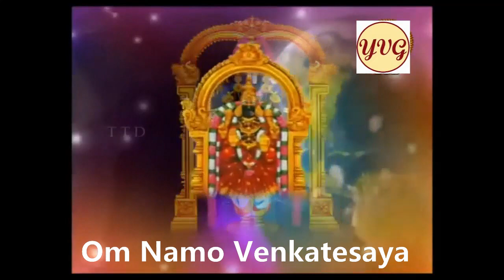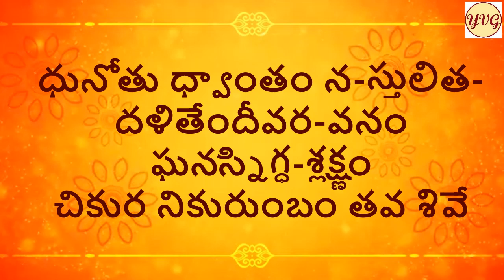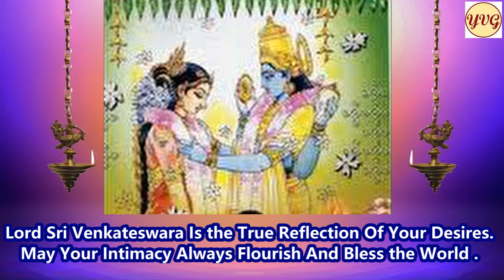MOOSINA MUTYAALAKELE MORAGULU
MOOSINAMUTYAALAKELE MORAGULU

ANNAMAYYA AKSHARA VEDAM EPISODE - 69

( *మూసిన ముత్యాలకేలే మొరుగులు. *  *ఆశల చిత్తానికేలే అలవోకలు .*)

*ఓం నమో అలమేలుమంగ , శ్రీ వేంకటేశాయ.*🙏🙏

*అందరికీ శుభ శుక్రవారము*
✍️ *--- మీ వేణుగోపాల్*

✍️ *..మీ వేణుగోపాల్.*

*పరిమళమో కదంబమొ*
*ప్రభల్ విడ నించిననిగ్గొ*
*నిర్మలాభరణమొ నిత్యవైభవమొ*
*భాగ్యమొ శ్రీయలమేలుమంగ*
*భూధరునకు నాదిలక్ష్మి యని* *తత్త్వమహత్త్వరహస్యవేత్తలం*
*బరమున నుండి నీవనిత*
*బ్రస్తుతి సేతురు వేంకటేశ్వరా !*( *31*)

✍️ *అలమేలుమంగా శతకము అన్నమాచార్య విరచితం* 🙏

*భావం ః--*
ఏమి  ఈ వనిత ?
దివ్య పరిమళమా ?
అన్ని సౌందర్యాలు కలగలిపిన కదంబమా ?
కాంతి రేఖలు అన్నీ నిండుకుని ఉన్న తేజస్సా ?
నిర్మలత్వమనే ఆభరణమా ?
చెరగని తరగని వైభవమా ?
అమితమైన భాగ్యపు రాశియా ?
భూపతికి తొలుతనే దక్కిన ఆది మహాలక్ష్మి యా ?
అని *అలమేలుమంగను* చూసి
పరలోకములో యున్న తత్వ, మహత్వ, రహస్య వేత్తలందరూ నీ వనితను చూసి ప్రస్తుతి చేయుచున్నారు *శ్రీ వేంకటేశ్వరా !!*

అన్నమాచార్యులవారు అలమేలుమంగ వైభవాన్ని,
సుగుణ , సౌందర్యాన్ని అనేక కీర్తనలలో పొగిడినా ఇంకా ఆయనకు ప్రశ్నలు మిగిలిపొయాయి .

స్వతహగా మిక్కిలి సౌందర్య రాశివి కదమ్మా నీవు.
*నీకు ఇక ఈ పై.. పై... అలంకారములు ఎందుకమ్మా ?*
అని చెలికత్తె రూపములో ఆ ప్రశ్నలన్నీ అడుగుతున్నారు ఇలా.
మరి ఆ చక్కటి సంకీర్తన అర్ధము తెలుసుకుని పాడుకుందామా ఈ శుభదినాన. 🙏

🌺అమ్మా నువ్వు  అలనాటే క్షీర సముద్రములో , దొరికిన మేలైన ముత్యానివి కదమ్మా . ఆ నాడే నువ్వు  ఆ శ్రీమన్నారాయణుని  పొందగలిగావు . మరి ఇప్పుడు  ఈ వన్నెలతో కొత్తగా నిన్ను నువ్వు ప్రకటించుకోవలసిన అవసరము ఏ మున్నదమ్మా ?🌺🙏

🌺స్వామిని పొందాలని కొత్తగా  ఆశలూ , నీ మనస్సులో ఈ తహతహలు ఎందుకమ్మా ?? 🌺🙏

🌺మచ్చంటూ లేని నీ ముఖారవిందమునకు మరలా కస్తూరి తిలకాలు , పూతలు ఎందుకమ్మా ?🌺🙏

🌺ఆ శ్రీహరిని మోహింప చేయగల నిగనిగలు గలిగిన నీ తల కొప్పు సౌందర్యము ఎవరికీ లేదుకదమ్మా .మరి ఇంకా నీ కొప్పులో చామంతులు తురుముకుంటున్నావు ఎందుకమ్మా ?🌺🙏

🌺అందముగా , నెమ్మదిగా , వేసే నీ  సిగ్గుల ఆడుగులకు , పరవశుడే కదా నీ స్వామి ,
ఇక ఆ అడుగులకు మువ్వలు మట్టెలు సవ్వడులు వేరే ఎందుకమ్మా ?🌺🙏

🌺అత్యంత సుగంధభరితము , సౌభాగ్య ప్రదము , సకలమునూ ఆకర్షించగలదు కదా , నీ మేని పరిమళము ,
 మరి ఇక మరలా నీ తనువుకు గంధపు పూతలు ఎందుకమ్మా ?? 🌺🙏

🌺భారముగా ఉన్న నీ పైయెదలకు , చీరపై మరలా ఆ సిగ్గుల పవిట కప్పు ఎందుకమ్మా?? నీ స్వామి వద్దకేగా నువ్వు వెళుతున్నది.🌺🙏

🌺గర్వముతో మెరిసిపోతున్న నీ మోమును స్వామికి చూపించటానికి , సిగ్గుతో పక్కకు తిప్పేస్తున్నావు ఎందుకమ్మా ??🌺🙏

🌺గోరింటాకు పెట్టుకున్న నీ చేతులు అతి సుందరంగా ఉన్నాయి ,
ఆ పగడాల గోరింట గోళ్లకు ఇంకా నగీషీలు చెక్కుతున్నావెందుకమ్మా ??🌺🙏

🌺మృదు మధురముగా పలికే  *" పలుకు తేనెల తల్లి "* వి  కదా నువ్వు .
మరి ఇక స్వామిని మైమరపించుటకు కొత్తగా పరవశపు పలుకులు పలకాలా తల్లీ ?🌺🙏

🌺నీ చెక్కిళ్ల నిగ నిగలు అద్దమును మించిపోయి ఉన్నయి కదా .మరి ఇంకా వాటి మీద ,లేలేత పూల రేకులు , మొగ్గలు అదుముకోవటం ఎందుకమ్మా ? 🌺🙏

🌺నీ స్వామిని నువ్వు ఎటులైనా చేరి మురిపించగలవు .
మరి ఇక ఈ నిట్టూర్పులు  నీకు ఎందుకమ్మా ?🌺🙏

🌺నీ ఆశల ప్రతిబింబమే ఆ *శ్రీ వేంకటేశ్వరుడు .*
*ఇక ఈ పై ..పై ...సింగారములు నీకు అవసరము లేదు తల్లి .* స్వాభావికముగానే నువ్వు సర్వ గుణ సౌందర్య రాశివి .నీకు ఏప్పుడో నీ రమణుడు , తన హృదయస్థానము అర్పించాడు.
ఆతని కూడి  అలరించవమ్మా ఓ *అలమేలుమంగా !!*🌺🙏🙏

తాత్పర్య సహిత దృశ్య మాలికగా మీకు అందించాలన్న నా చిన్న ప్రయత్నమును ఆశీర్వదిస్తారని ఆశిస్తూ..దోషములున్న...మన్నించమని విన్నపము... 🙏🙏

✍️ *-- మీ వేణుగోపాల్*

                  *సంకీర్తన* 👇👇

ప||
మూసిన ముత్యాన కేలే మొరగులు |
ఆశల చిత్తాన కేలే అలవోకలు ||

చ||
కందులేని మోమున కేలే కస్తూరి |
చిందు నీకొప్పున కేలే చేమంతులు |
మందయానమున కేలే మట్టెల మోత |
గంధమేలే పై కమ్మని నీమేనికి ||

చ||
భారపు గుబ్బల కేలే పయ్యద నీ |
బీరపు జూపుల కేలే పెడమోము |
జీరల భుజాల కేలే చెమటలు నీ |
గోరంట గోళ్ళ కేలే కొనవాండ్లు ||

చ||
ముద్దుల మాటల కేలే ముదములు నీ |
యద్దపు జెక్కుల కేలే అరవిరి |
వొద్దిక కూటమి కేలే వూర్పులు నీకు |
నద్దమేలే తిరువేంకటాద్రీశు గూడి ||

*ANNAMAYA AKSHARA VEDAM EPISODE - 69*

*OH ALAMELUMANGA!!*🙏

🌹You Are A Proven Precious Pearl From The Milky Ocean.
Why Do You Exhibit Again ?🌹🙏

🌹Your Heart Is Already Desirous Of The Lord.
Why Do you Again Show Your Amusement ?🌹🙏

🌹To Your Spotless Pretty Face ,Why Do You Again Need Fragrant Makeup ?🌹🙏

🌹What Is The Need To Decorate ? Your Dancing Pretty Braid Hair  Knot With Crysanthemums ? 🌹🙏

🌹With Your Amble Walk, What Is The Need To Sound Your Anklets And Toe  Rings Of Your Feet?🌹🙏

🌹Why Do You Need To Smear Sandal ,To Your Divinely Perfumed Body ?🌹🙏

🌹Your Sweet Honey like Words Delight The Lord.
Why Do You Put Efforts To Delight Him Again ?🌹🙏

🌹Why Do You Need Floral Buds On Your Glazing Pretty Cheeks ?🌹🙏

🌹Your Intimate Union With the Lord Is Decided .Why Do You Again Sigh In Anxiety ?🌹🙏

🌹Lord Sri Venkateswara Is the True Reflection Of Your Desires.
May Your Intimacy Always Flourish And Bless the World .🌹🙏

*Om Namo Alamelumanga, Sri Venkatesaya*

✍️ *---Venugopal*